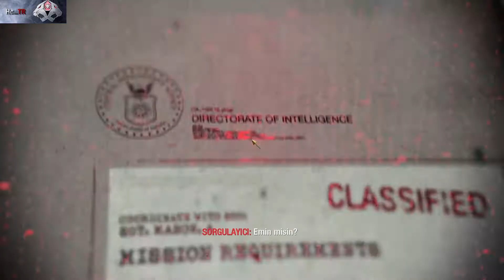Call of Duty Black Ops Türkçe Oynanış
Türkçe oyun deneyimi çok azdır. Türkçe yama sayesin de oyunlar bir nebze olsa da Türkçe oynamak gerçekten keyifli :)